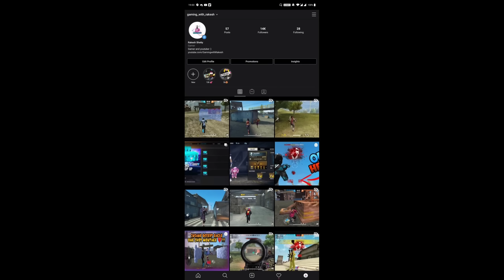SPAS12 ONE TAPS FREE FIRE EDITS !! Rakesh00007 !! Garena free fire !!!